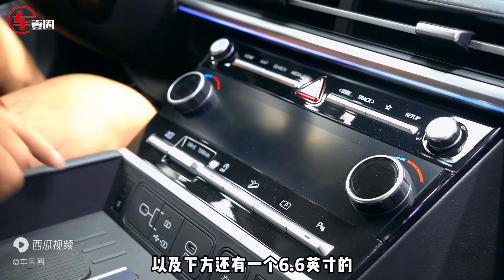体验第五代胜达：19.58万元起，方盒子+大空间，家用很到位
在本届成都车展，现代汽车上市了第五代胜达。除了不到20万元起的价格在，新车在设计上也颇具亮点。那么在实际的空间空间表现上新车是否还有惊喜呢？圈哥就带你看一看！